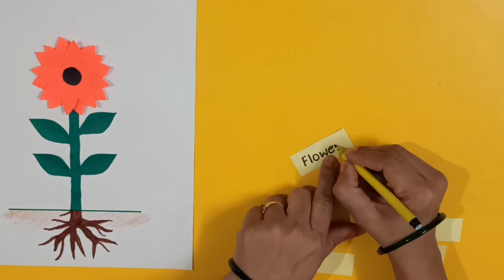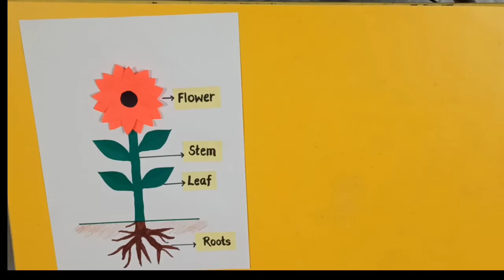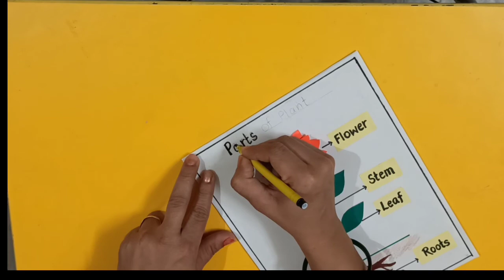Parts Of Plant || Science TLM || Easy TLM making for teaching || Kvs Interview demo TLM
your questions-

how to make parts of plant tlm# TLM For Science
Science TLM making# kids teaching learning material making